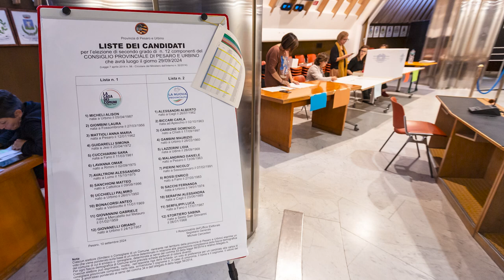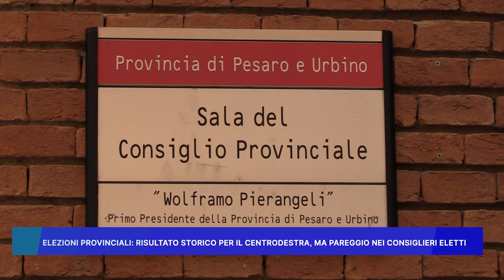ELEZIONI PROVINCIALI: RISULTATO STORICO PER IL CENTRODESTRA MA PAREGGIO NEI CONSIGLIERI ELETTI